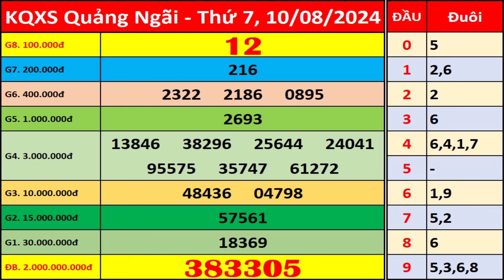Xổ số Quảng Ngãi ngày 10 tháng 8 | XSQNG - KQXSQNG - SXQNG | Xổ số kiến thiết Quảng Ngãi hôm nay